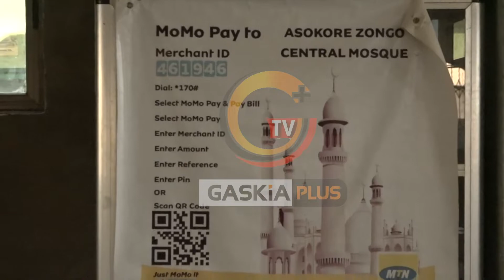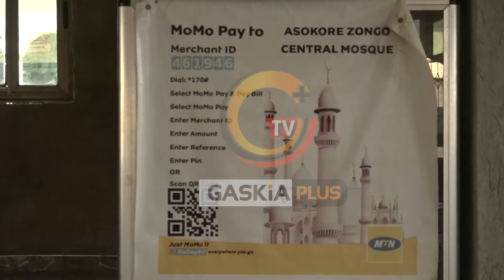One On One With Sarki Alhaji Muntaka Mohammed